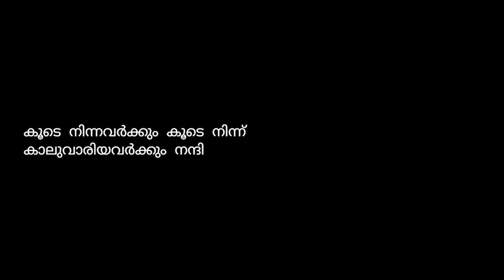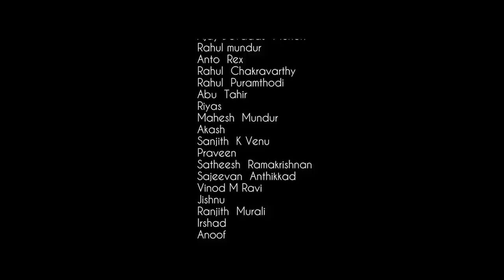ANAM | Malayalam Short Film with English Subtitles | Sudeep C P | Official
Watch the movie "ANAM", a Malayalam Short movie starring Arun Sethumadhav, Greeshma and Rajesh Mohan. Written by Sudeep C P, Directed by Sudeep C P, Cinematography by Divakaran kannath, Edited by Christo Paul, Music & Background Score by Vishnu Das Produced by Hash studios and AJ Entertainments. AJ ENTERTAINMENTS is the official  partner.
Director: Sudeep C P
Producer: HASH STUDIOS
Banner: AJ Entertainments
Distribution: AJ Entertainments
Written by: Sudeep C P
DOP: Divakaran Kannath
Editing and DI : Christo Paul
Basic Coloring : Rajagopal
English Subtitles : Haripriya H
Cast: Arun sethumadhav as RISHI (Patient)
          Greeshma                   as Doctor VRINDHA
          Rajesh mohan           as Rajesh (husband )
Executive Producers: AJ Bro's
Publicity Design: Renjith Ravi
Associate DOP:  Prajeesh
Assistant DOP: Anirudh
Sound Design: Akhil Anilkumar
Poster Design : Renjith Ravi
Studio: Sopanam Studio, Palakkad
Movie Label: AJ Entertainments
ANAM-On a fine midnight, the lady psychiatrist is visited by her patient rishi. He seems nervous and hesitant. He started talking about a family which he can only see and now a new member 'a girl' has joined them which gives him zero privacy. As the conversation grows, the more confused and worried the patient and the psychiatrist becomes.

Stream &  to the shortmovie of 'ANAM' on

* ANTI-PIRACY WARNING *
This content is Copyright to AJ Entertainments. Legal action will be taken against those who violate the copyright of the following material presented!